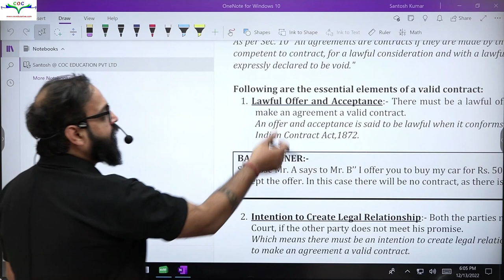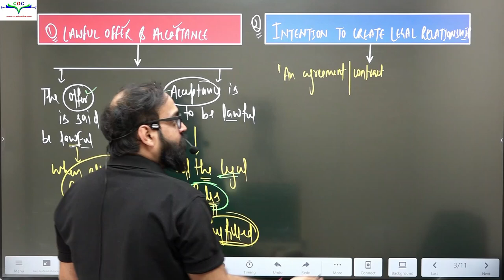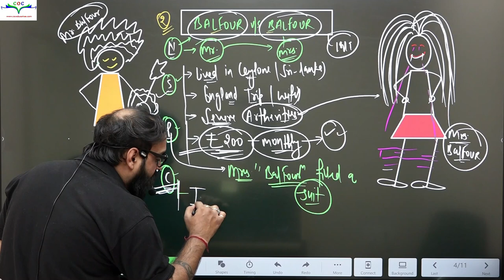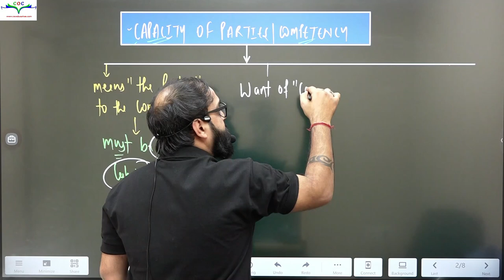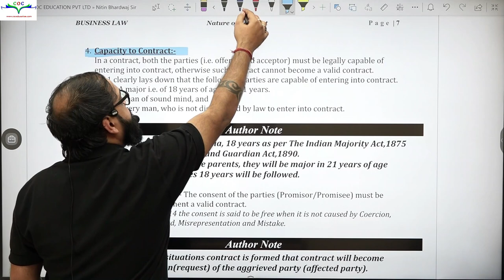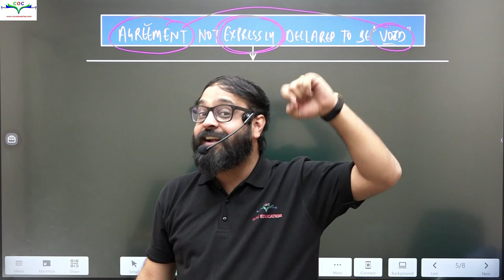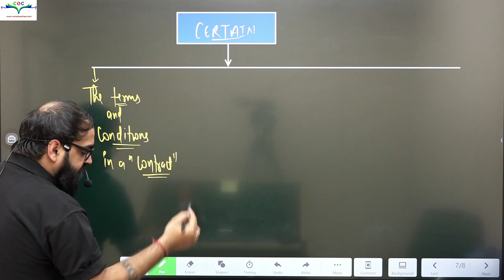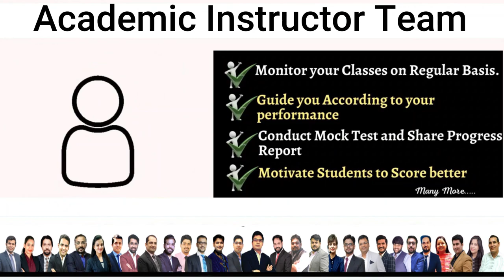CMA Inter Essential Elements of Valid Contract | Lecture-1 | By Prof. Nitin Bhardwaj